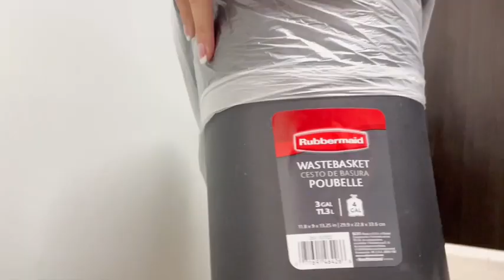Rubbermaid Commercial Products Fg295500Bla Plastic Resin Deskside